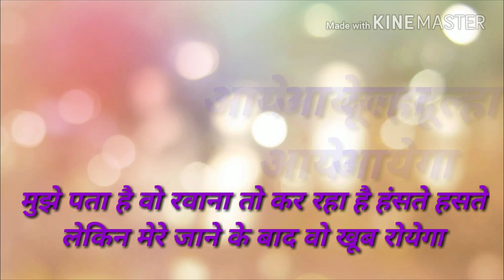Sister and brother status